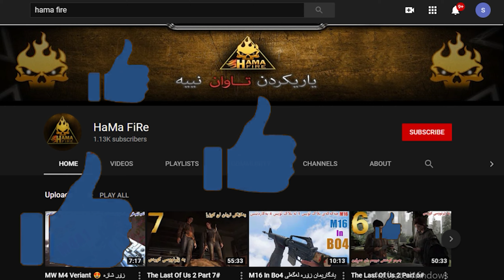Call Of Duty Vanguard Alpha گەڕاینەوە جەنگی کۆن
ناوی یاری : Call Of Duty Vanguard

دروستکراوی کۆمپانیای : SledgeHammer

جۆری یاری :  تاکەکەسی و چەند کەسی

مۆد : ئەلفای مەڵتیپلەیەر

ـــــــــــــــــــــــــــــــــــــــــــــــــــــــــــــــــــــــــــــــــــــــــــــ
کاتی بەشەکانی ڤیدیۆکە :

 پێشەکی : 0:08

توڕەیی و پێکەنین : 1:15

یەکەم یاری : 2:20

دووەم یاری : 9:07

ـــــــــــــــــــــــــــــــــــــــــــــــــــــــــــــــــــــــــــــــــــــــــــــ
لینکی ڤیدیۆکانی کاڵ ئۆف دیوتی ww2
لە مەڵتی پلەیەر :

ـــــــــــــــــــــــــــــــــــــــــــــــــــــــــــــــــــــــــــــــــــــــ
حەمە فایەری ستۆر :

بۆ مۆبایل و پیسی و هەموو جۆرە کەلوپەلێکی گەیمینگ بە گونجاوترین نرخ هەروەها بیوڵدکردنی پیسی و چاکردنەوەی مۆبایلەکانتان لەسەر دەستی وەستای شارەزا .

ناونیشان : هەولێر بازاڕی گەڕەکی هەڤاڵان نزیك کەباب دوو برا

گەیاندن هەیە

ــــــــــــــــــــــــــــــــــــــــــــــــــــــــــــــــــــــــــــــــــ
هاوڕێکانم ئەگەر تازەن لە چانێڵەکەمان ئەوا ڵایکی ڤیدیۆکە بکەن و سەبسکرایبی چانێڵەکەمان بکەن و زەنگۆڵەکە ON بکەن بۆ ئەوەی ڕۆژانە ئەپی یوتیوب ئاگادارتان بکاتەوە و ڤیدیۆ و ڵایڤە هەمە ڕەنگەکانی ئێمەتان پێبگات ❤

هەر پرسیارێکی پێویست تان هەبوو لە پەیج نامە بنێرن بە خۆشحاڵیەوە وەڵام دەدەمەوە ❤

بۆ ئاشنا بوون بە کارەکانی چانێڵەکەمان بڕۆن بۆ بەشی Playlist لەوێ ئاشنا دەبن بە بەرهەمە جۆراوجۆرەکانی چانێڵەکەمان ❤